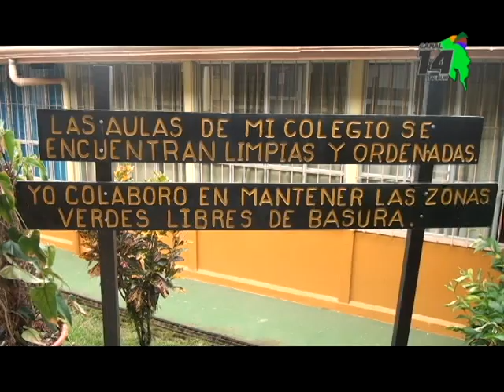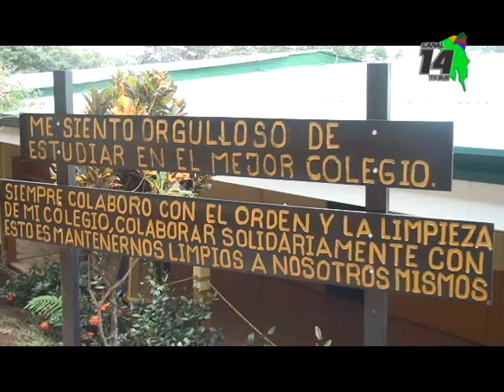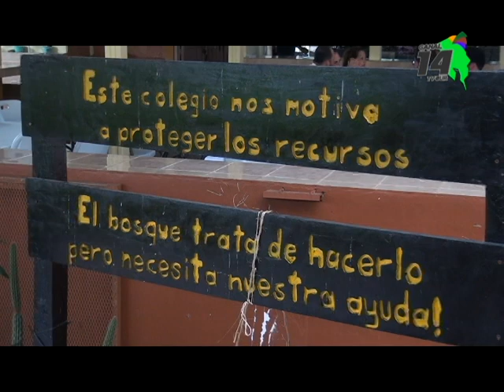CTP Ambientalista de Pedregoso será el primer colegio en el país en ser Carbono Neutral